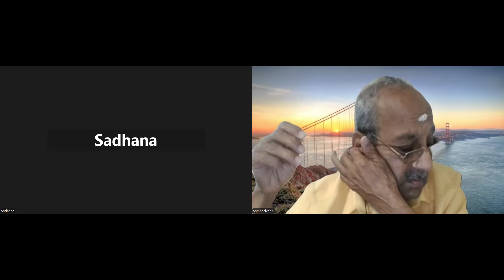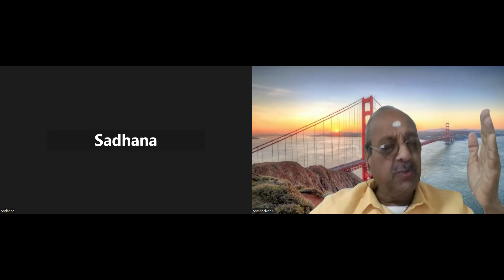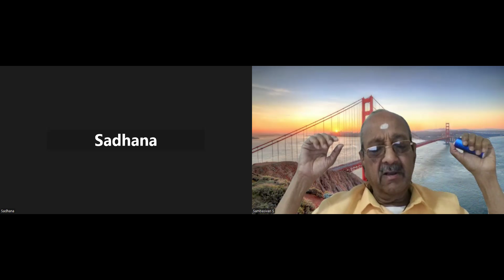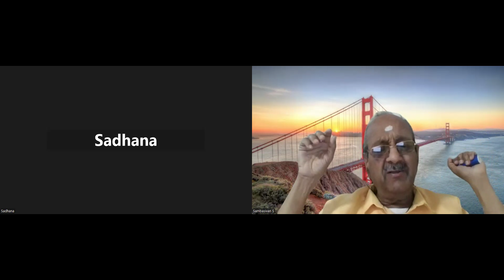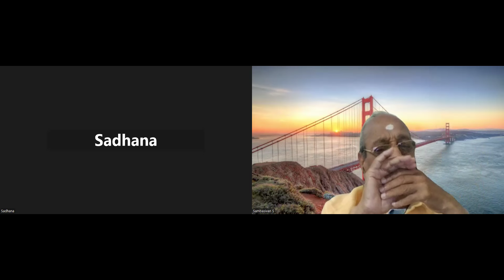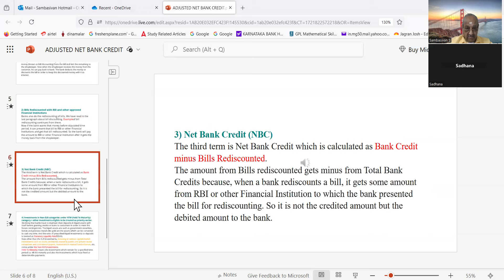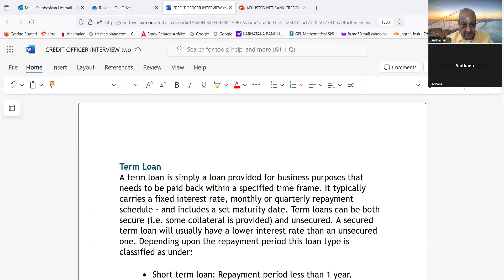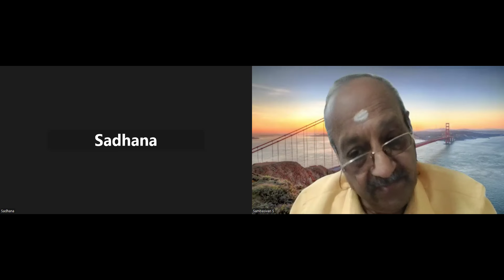pnb credit officr mock 240724 PL SEE comments